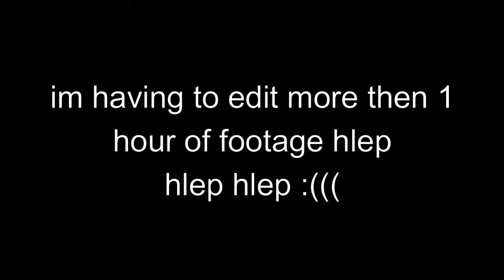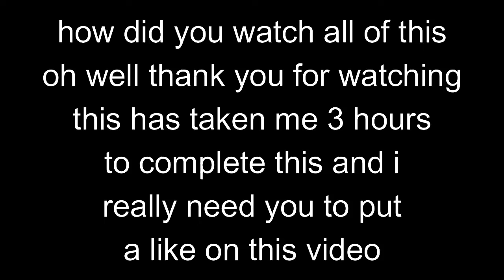Trains at Torquay, Newton Abbot And Paignton.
Welcome to a special Trains at video in Devon, This is an easter special and has alot of very cool trains that came down the Exmouth branch and the normal line between Penzance and London Paddington.
0:00 Intro
00:19 GWR service to Paignton.
00:56 GWR service to Exmouth
01:49 Bonus Bus Video
01:59 GWR service to Exmouth
02:49 Switching Point Service (GWR)
04:01 GWR service to Exeter St Davids.
04:29 Switching Points service comes back to Paignton for Exmouth (GWR)
05:03 Dartmouth Steam Railway Train To Kingswear.
06:29 GWR service Exmouth To Paignton.
07:07 LSL Blue Pullman Service Kingswear To Bangor.
08:58 GWR service from Switching Points.
09:30 GWR service to Paignton.
10:15 Service to Paignton With A Platform Allocation.
10:31 Cross Country Service to Plymouth
10:48 GWR Service to Paignton & A Cross Country Service to Birmingham New Street.